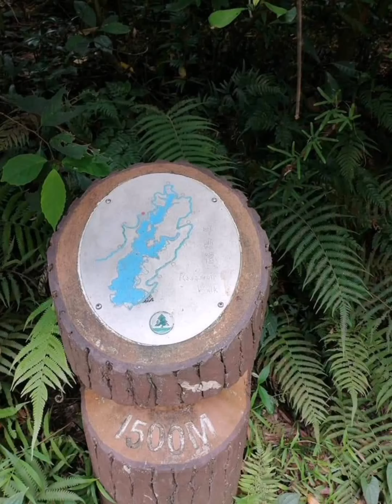Tai shing stream tsuen wan/Pak luk stream tung chung Hike#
Taishing stream is the river that runs from tai mo shan its relatively easily accessible.
Pak lung stream is one of the fivr stream of lantau island near tung chung knowncfor it crystal clear water the stream is difficult.